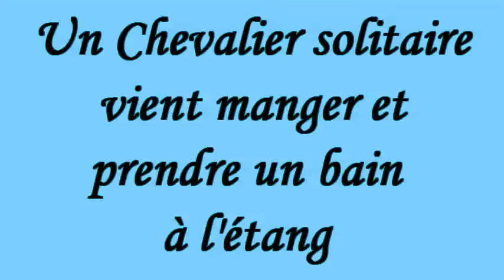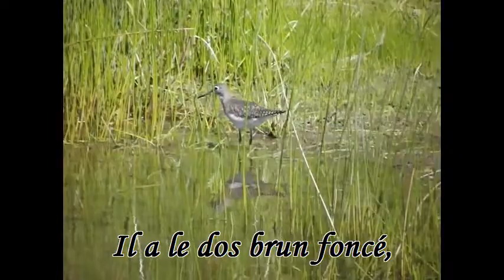Un Chevalier solitaire à l'étang 21 août 2013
Bonjour, je suis très heureuse de vous présenter
le Chevalier solitaire (Tringa solitaria), une espèce d'oiseau limicole appartenant à la famille des Scolopacidae.
Le mâle et la femelle sont semblables.
Le Chevalier solitaire peut mesurer entre 18 et un peut plus de 20 centimètres.
Son poids est d`environ 50 grammes.
Le chevalier solitaire a le dos brun foncé, finement tacheté de blanc ou de chamois. Les couvertures médianes de la queue sont noires, et les extérieures blanches, nettement barrées de noir. Les côtés de la tête, le cou et la poitrine sont blancs, rayés et tachetés de noir. L'abdomen est blanc. Les pattes et les doigts sont vert olive. Il a un cercle oculaire blanc très évident. Le bec est droit, mince et de taille moyenne.
Les  Chevaliers solitaires aiment les marais.
Il préfère les rivages humides des mares d'eaux saumâtres, les étangs d'eau douce et les zones boisées au bord des cours d'eau.
 Durant les migrations, il est souvent seul (d'où son nom) ou en petits groupes.

Pour se nourrir, il fouille dans l'eau peu profonde. Il utilise ses doigts pour remuer la vase et faire remonter de petits animaux à la surface.
Il glane aussi sa nourriture sur le sol, il sonde la vase pour trouver des invertébrés. Il agite souvent de haut en bas la moitié avant de son corps,
c'est un comportement caractéristique de cette espèce.
Le nid se retrouve surtout dans les conifères.  Le nid est déjà existant et c'est la femelle qui s'occupera de le restaurer.
La femelle pond de 4 à 5 oeufs verdâtres ou de couleur crème tachetés de brun foncé. Le nid arboricole est trouvé par le mâle dans les fondrières de mousse et les marécages boisés de l'écozone boréale. Il utilise des nids abandonnés des oiseaux chanteurs.

On ne sait pas trop, mais il semblerait que les parents ne nourrissent pas les jeunes. Ils sautent du nid très tôt et sont aptes à trouver eux-mêmes leur nourriture.

Il se nourrit d'insectes aquatiques ou terrestres, comme des sauterelles et les scarabées, d'invertébrés aquatiques comme les mollusques et crustacés.
À l'occasion des araignées et des grenouilles, des vers et des petits poissons.

Il migre vers les terres et vers le large en direction des aires d'hivernage subtropicales et tropicales. Il est difficile de l'étudier et de le surveiller tout au long de l'année.
Musique interprétée par François P.  Merci et à bientôt!